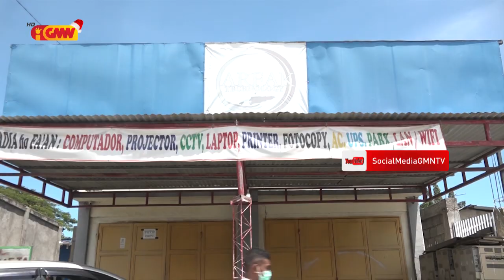PNSIK kaptura tan Diretór Liran TECK ho nia Manajer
PNSIK kaptura  tan Diretór Liran TECK ho nia Manejer tanba diskonfia involve iha kazu fornesimentu internet ilegal